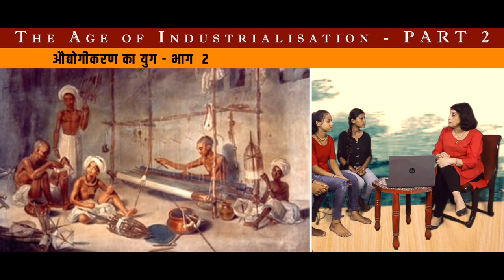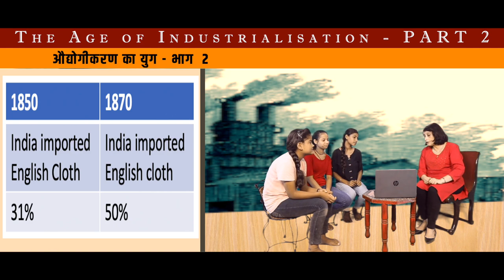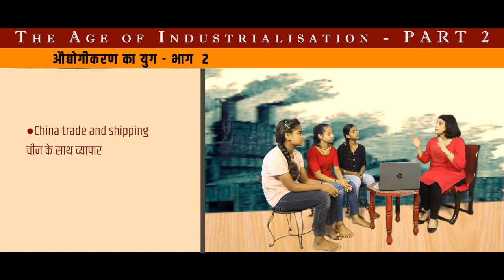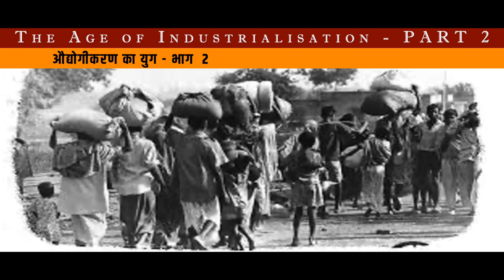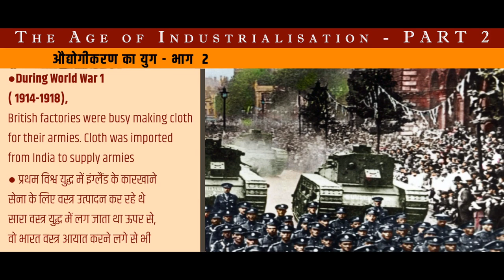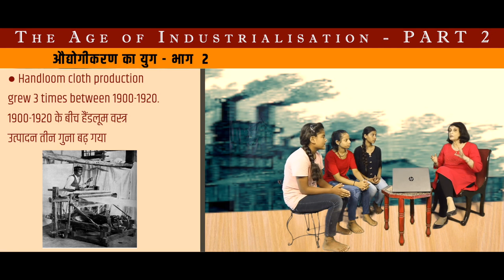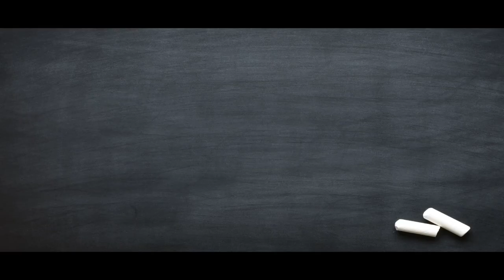Age of Industrialization औद्योगीकरण का युग Part 2 Class X History Chapter 3@ksekoshish9270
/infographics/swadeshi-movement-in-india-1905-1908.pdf